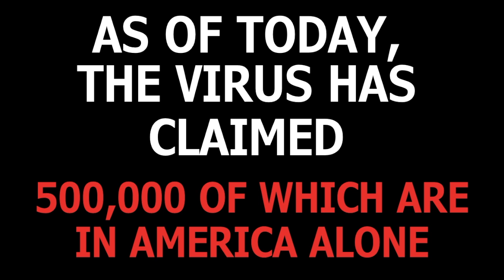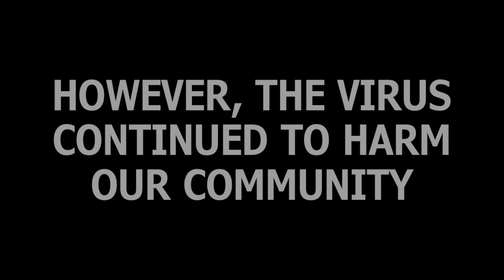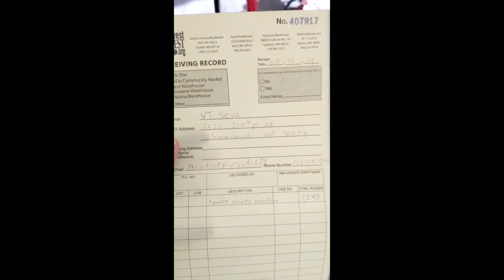Grocery Delivery Project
Option 2:
Address to send food donations to: 6115 NE 4th PL Renton 98059